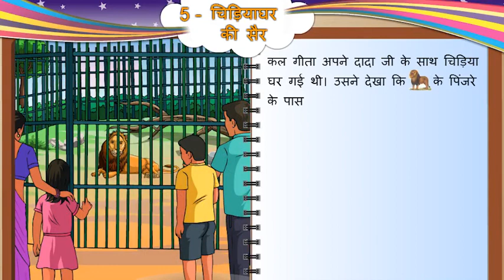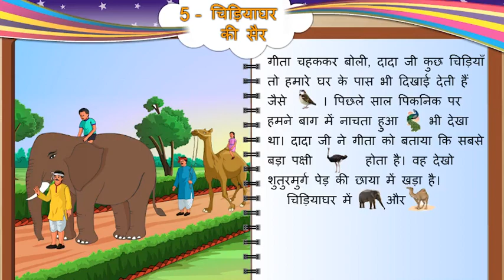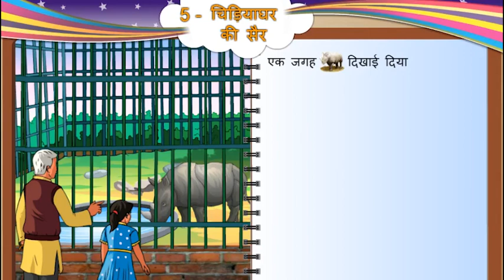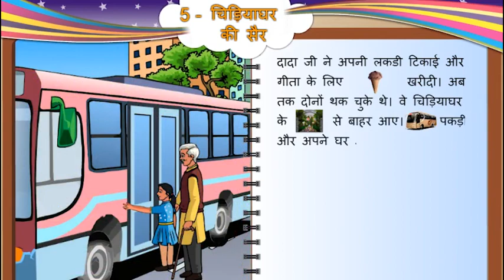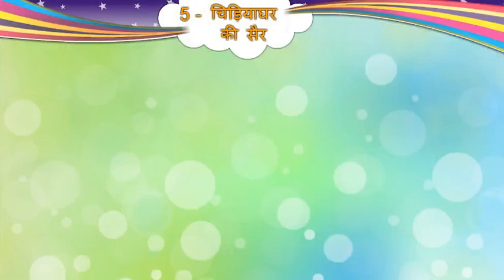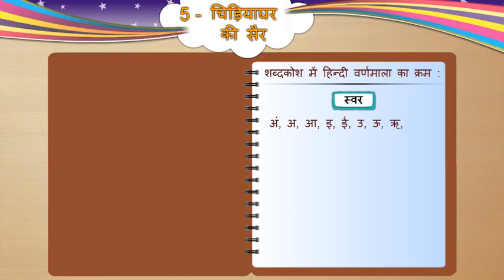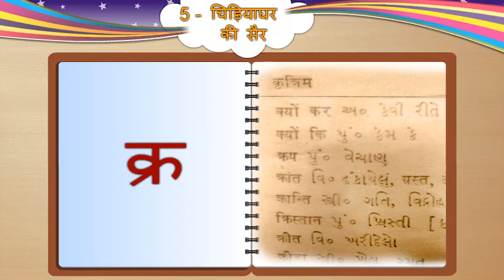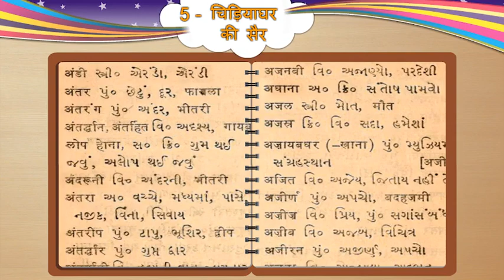STD 5 HINDI UNIT 5 CHIDIYA GHAR KI SHER ( ચિડિયા ઘર કી શૈર ) NCERT SEM 1